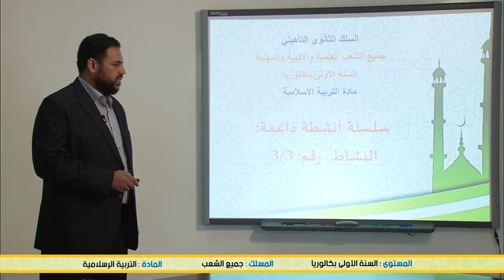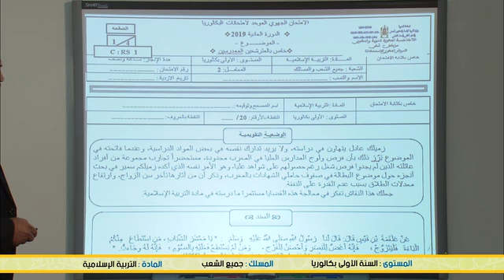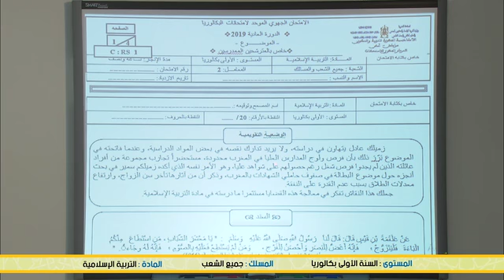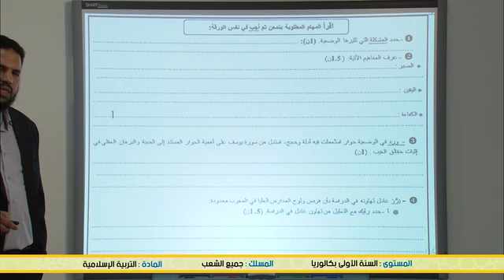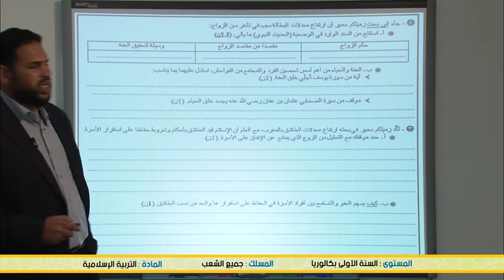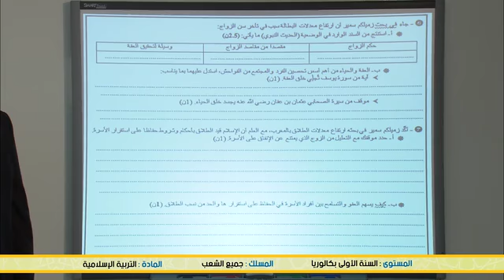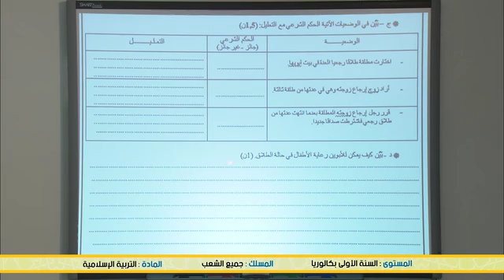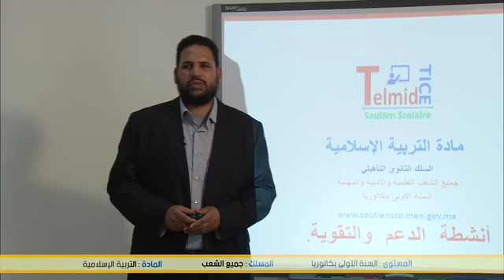( التربية الاسلامية ) نشاط التقوية والدعم رقم 3 B1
Enseignement à distance diffusés sur TV 1 Bac -التربية الاسلامية -الاولى باكالوريا (cliquez sur le lien ci-dessous = tous les cours )